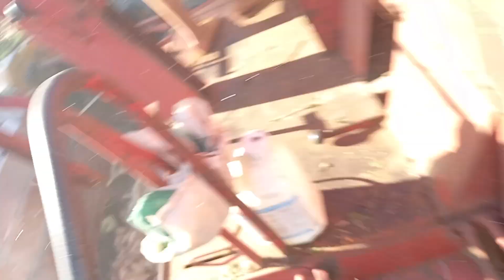Deu Ruim na Slc 1000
KKKK nao deu nada ruim na slc 1000 ,,, me desculpem pelo titulo

Escreva-se